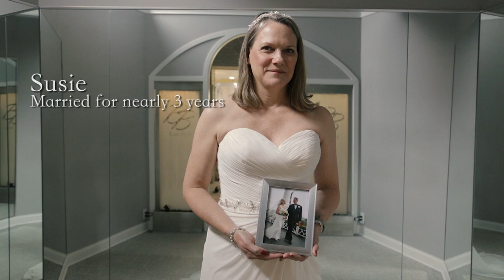The Right One | Becker's Bridal + Bradley Productions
Women deserve to be inspired everywhere so Bradley Productions and Becker’s Bridal joined forces to do just that.  In a society in which there is so much emphasis placed on finding the perfect wedding dress and having the fairytale wedding, sometimes the true meaning of of the wedding day is lost. We welcomed women back to the place where they purchased their wedding dress and asked them to try it on for the first time since being married. Take a peek at the the video to hear their words of wisdom for brides-to-be.